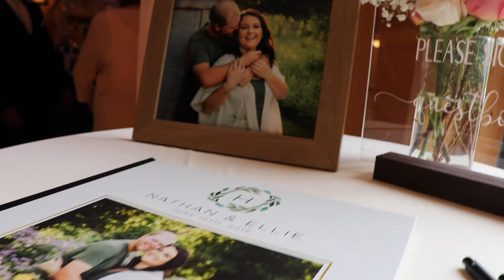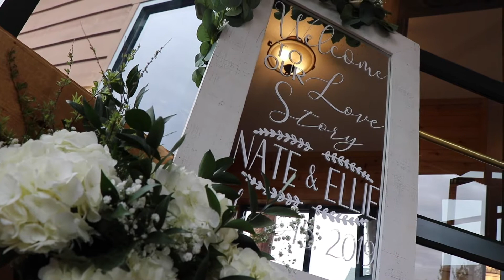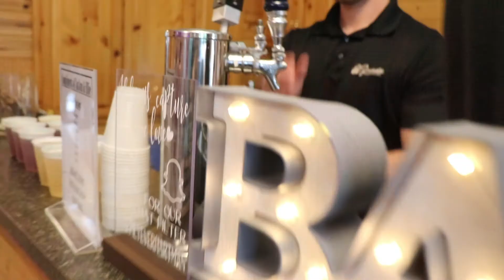Wedding Film : Ellie and Nate's Wedding Day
This cinematic love story takes place in Sartell, Minnesota. The ceremony and Reception took place at the Grands at Mulligans.  Filmed on June 15, 2019.